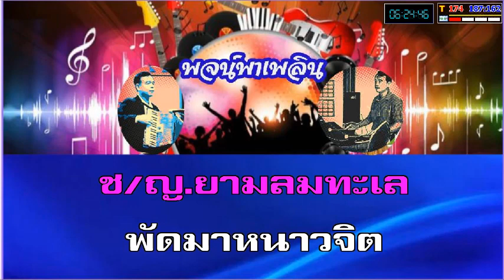ธรณีชีวิต คาราโอเกะ ญ ฝึกร้อง